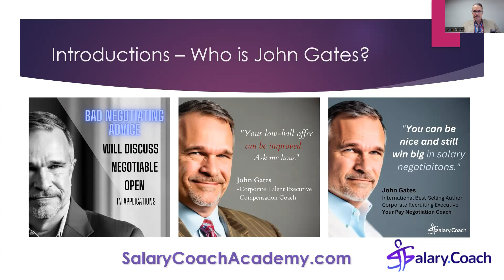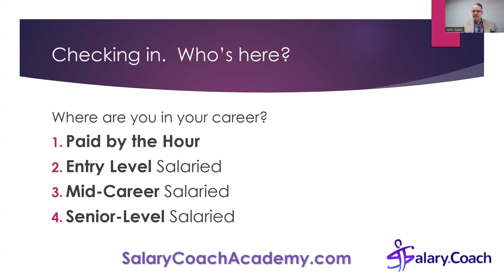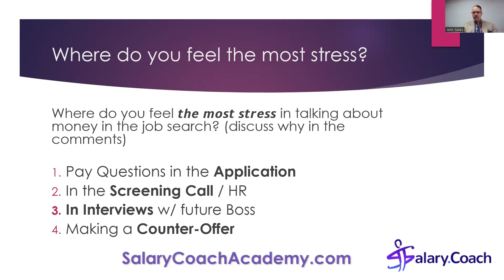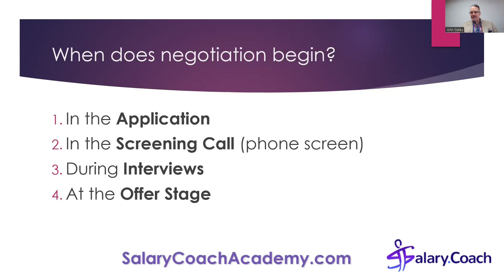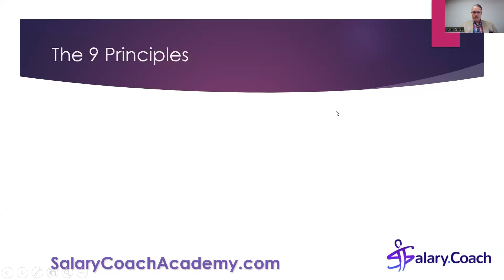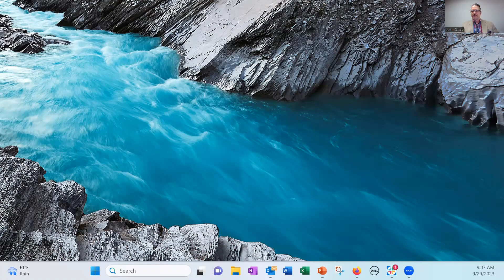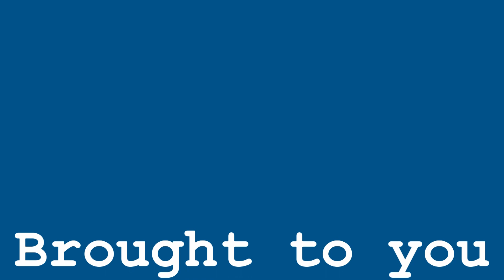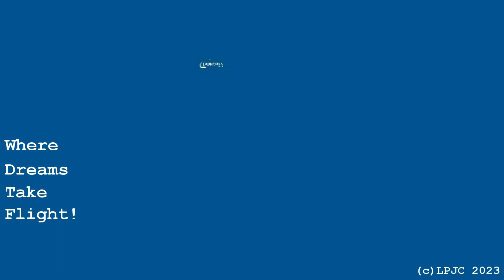Unlock the Secrets of Safe Salary Negotiation, featuring John Gates, September 29, 2023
Presented at the Launch Pad Job Club meeting by John Gates, on September 29, 2023, via Zoom.